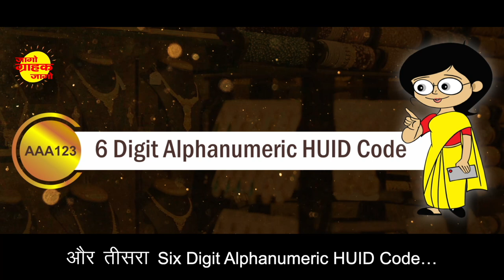Neena Gupta on importance of Hallmark sign on jewellery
In this video, celebrity Neena Gupta generates awareness on the importance to check three important things like BIS logo, gold carat information and 6 digit alphanumeric HUID code on expensive jewellery to prevent from being duped by sellers.